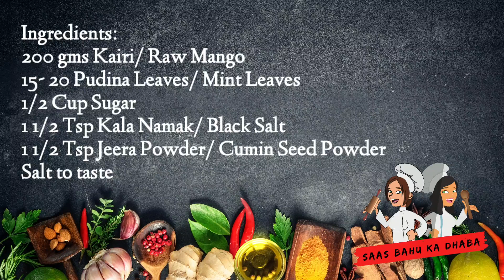Aam Ka Panna/ आम का पन्ना / कच्चा आम का पन्ना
Garmiyon mein pijiye thanda thanda aam ka panna- khatta, meetha aur namkeen.

Isey banane me liye👇

Ingredients:
200 gms Kairi/ Raw Mango
15- 20 Pudina Leaves/ Mint Leaves
1/2 Cup Cheeni/ Sugar
1 1/2 Tsp Kala Namak/ Black Salt
1 1/2 Tsp Jeera Powder/ Cumin Seed Powder